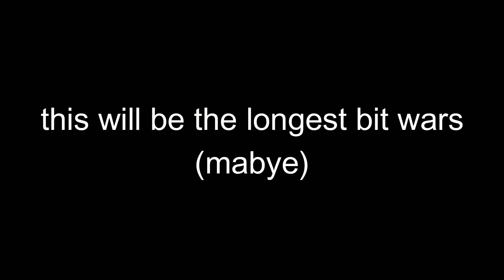My Bit Wars 3 Teaser Trailler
kjhuhjykhjuuyhk